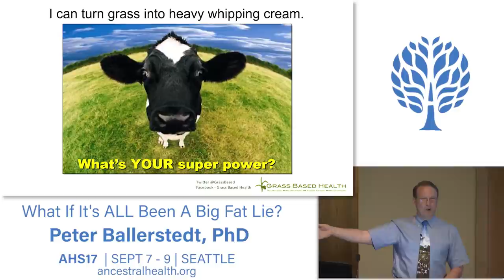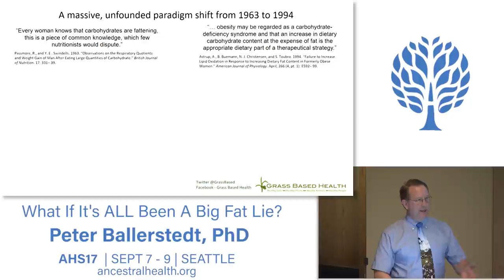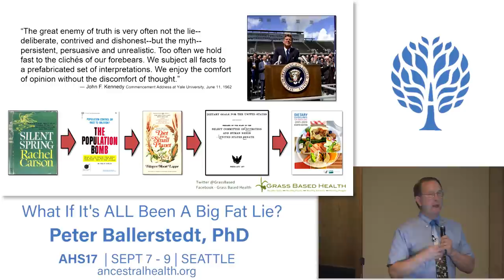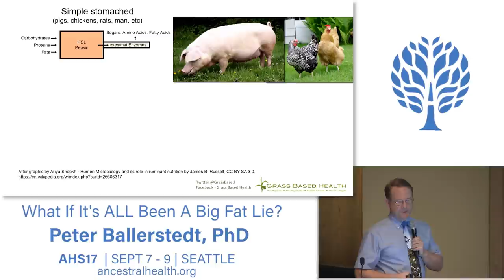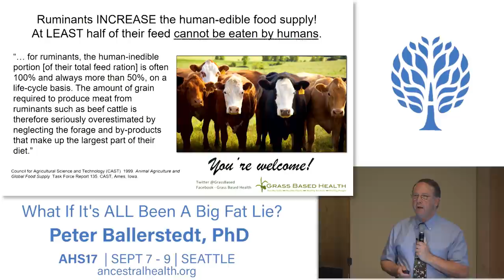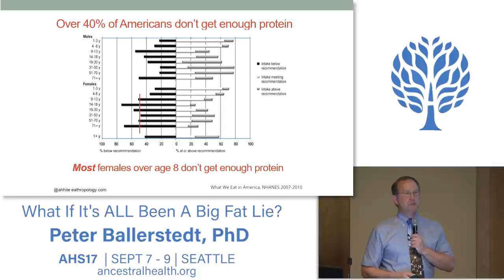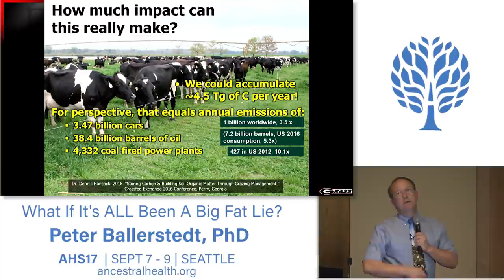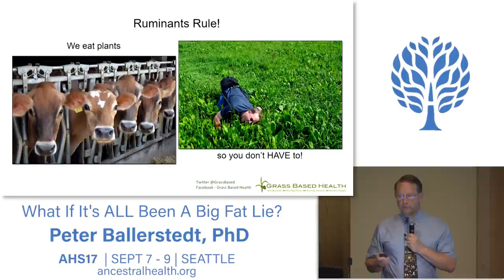AHS17 What if It's ALL Been a Big Fat Lie? - Peter Ballerstedt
Gary Taubes’ 2002 article in “The New York Times Magazine” illuminated the gap between research-based knowledge and the public perception of what constitutes a “healthy diet,” particularly regarding dietary fat. Members of the Ancestral Health community are justifiably critical of the received wisdom of what the healthy diet, but have we sufficiently deconstructed the various narratives regarding diet, nutrition, health and food production? What were the movements and philosophies that influenced the “conventional wisdom” in the first place? Are they still operating within society in general and the Ancestral Health community in particular? Are opinions and belief systems not fundamental to Ancestral Health unintentionally and unjustifiably part of our message? To develop a clear, evidence-base message of Ancestral Health going forward, we must examine these concepts and, if warranted, cull them. Failure to do so threatens to discredit the fact-based messages of Ancestral Health.